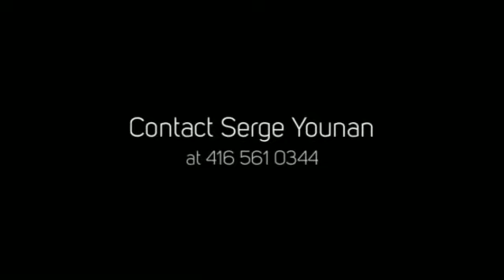West Queen West Condos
West Queen West Condos is a new preconstruction condo development by Urbancorp located at 944 Queen Street West in Toronto (Queen/Bathurst).